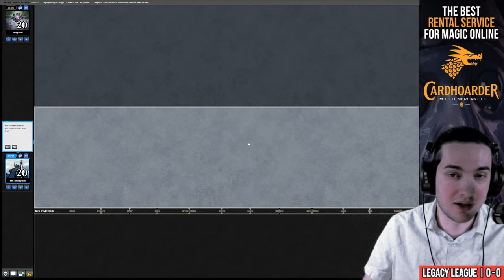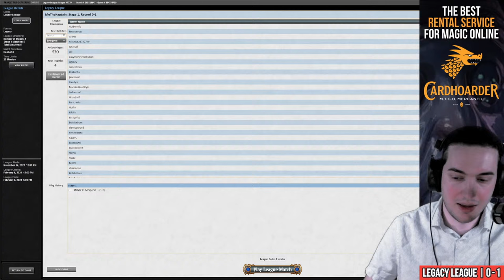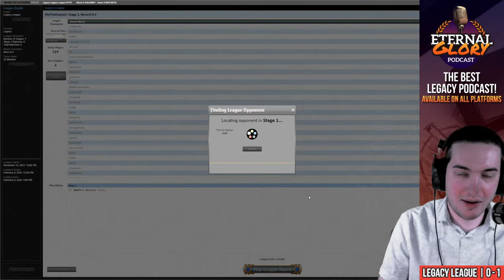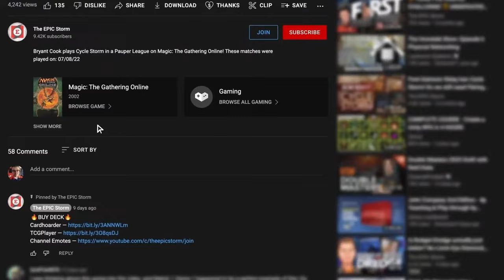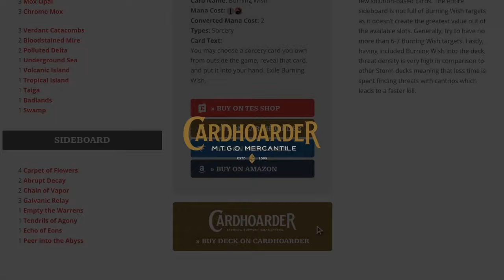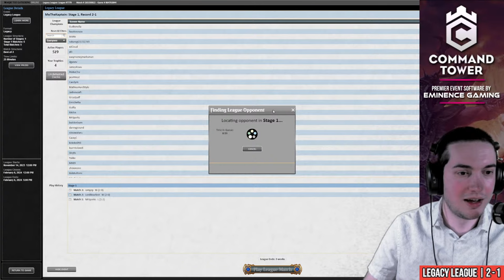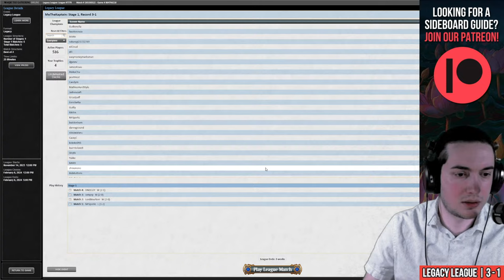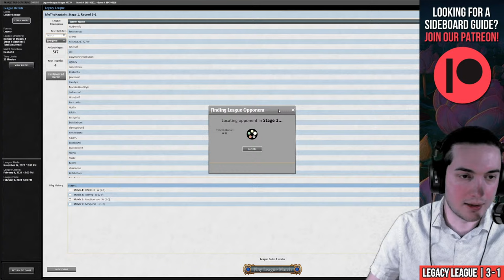STILL THE BEST! The EPIC Storm v15.6 — Legacy Burning Wish + Beseech Combo | Magic: The Gathering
Jordan Karim plays The EPIC Storm (v15.6) in a Legacy League on Magic: The Gathering Online! These matches were played on: 01/11/24

The EPIC Storm (TES) is typically a four-color Legacy Format Storm Combo deck that aims to win the game using the Storm mechanic. The cards with this ability are usually: Tendrils of Agony, Grapeshot, Empty the Warrens, and Aeve, Progenitor Ooze.

How we create enough spells is the interesting part! More often than not, it's Beseech the Mirror, Gaea's Will, Song of Creation, Echo of Eons, Galvanic Relay, and even Peer into the Abyss. The tricky part is getting these spells to resolve, so we use powerful protection spells such as Veil of Summer as well as Thoughtseize to make sure that these Storm spells hit the stack.

We're playing a powerful card from Wilds of Eldraine (MTG WOE) — Beseech the Mirror. When you play Gaea's Will from Modern Horizons 2 (MH2) you can build your own copy of Yawgmoth's Will when you Bargain to sacrifice an Artifact, Enchantment (Carpet of Flowers!), or Token. After we cast Gaea's Will, we can cast our entire graveyard again and end with a tutor for Tendrils of Agony. This line takes full advantage of the storm mechanic and utilizes the graveyard. In addition to Gaea's Will,  we're playing Song of Creation to beat graveyard hate as a Beseech the Mirror target. This card is incredibly powerful and we can actually hard-cast it!

The EPIC Storm is still the best Storm deck in the Legacy format! v15.6 is our take on the best the deck has been. Let's take it for a spin.

00:00:00 — Intro
00:02:36 — Deck Tech
00:05:56 — Round 1 vs. MrSporks with Mississippi River UPGRADE (see link)
00:24:30 — Round 2 vs. LordBourbon with Mono-G Cloudpost
00:48:07 — Round 3 vs. iamyep with Mono-B Reanimator Scam
01:05:40 — Round 4 vs. DNEELEY with Maverick
01:24:16 — Round 5 vs. Bails76 with Sultai Bean Control
01:44:42 — Wrap-up